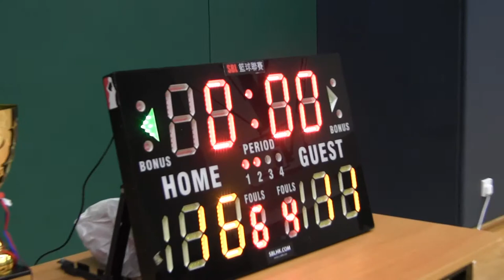黃埔 vs 何文田 Game 3 (第二節) 23NOV2014SBL9PM